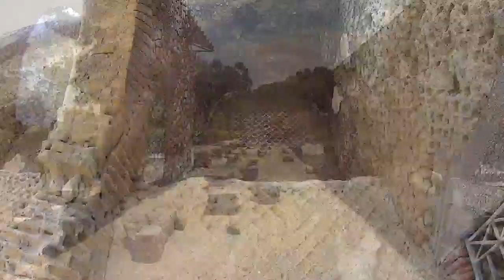The Roman Emperor's Baths in Baia. Magic Unexpected Beauty: Domes, Fish, Upside-down Trees.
The Roman Thermal Baths of Baia are a truly magical place.
Mortar, the ancient version of cement was invented and used here for the first time. It allowed the Romans to build domes and bend the laws of physics that the Greeks couldn't defy.
The place has a mysterious vibe. Visited by more animals than people, it is the haunt of birds, cats, butterflies.
Unexpectedly, you'll see even goldfish, eels and an incredible Upside-down-growing fig tree far beyond the wildest dreams of Japanese bonsai lovers.
A visit will cost you only €4. Well worth it!